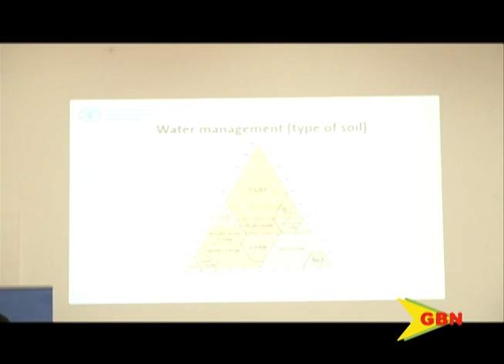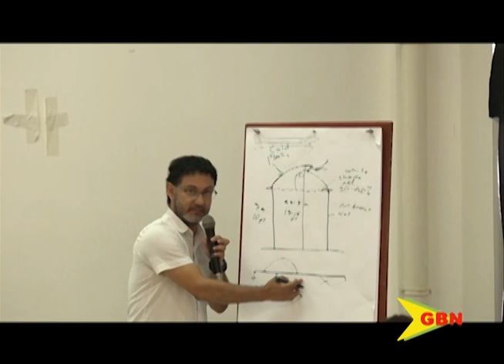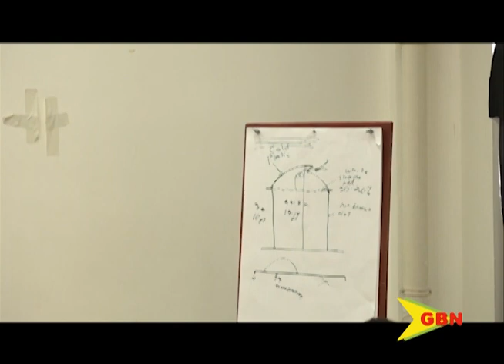PROTECTIVE CULTIVATION SYSTEMS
Integrated pest management under-protected cultivation systems.
Recognizing the impacts climate change continues to have on agriculture, the food and agriculture organization facilitated a workshop at the national stadium.